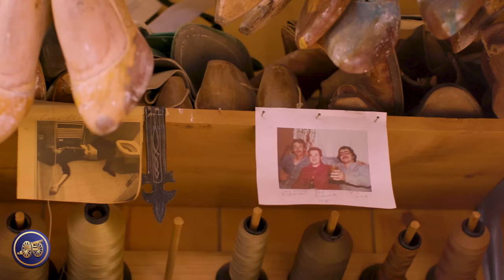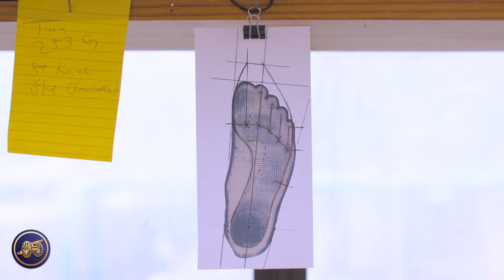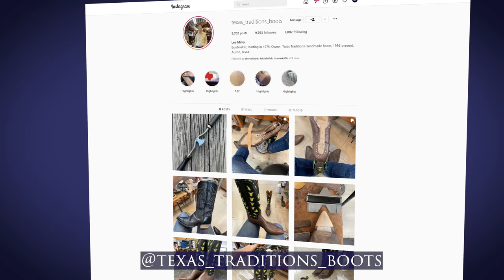A History Of Cowboy Bootmaking | An Interview With Lee Miller Of Texas Traditions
While down in Austin, Texas at Texas Traditions to watch famed cowboy bootmaker Lee Miller work on my new pair of bespoke cowboy boots, I took the opportunity to stop and have a long conversation with him about his history with bootmaking, and the history of the cowboy boot itself.

Our series with Lee Miller follows along the making of a pair of western cowboy boots totally by hand by one of America’s most famous boot makers, Lee Miller. The entire series is comprised of six separate days of filming, each which will be released individually. This is in addition to separate videos documenting the bespoke measurement process, last design, and boot leg design. Links to these videos can all be found below.